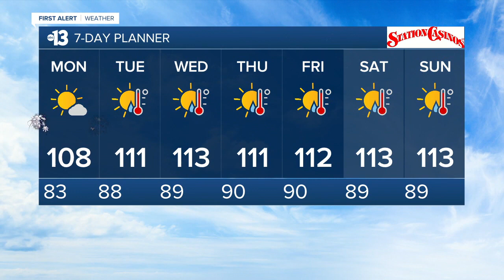13 Action News Latest Headlines | July 4, 7pm